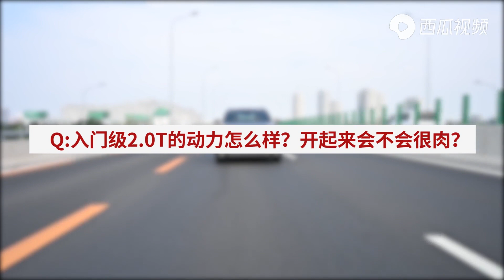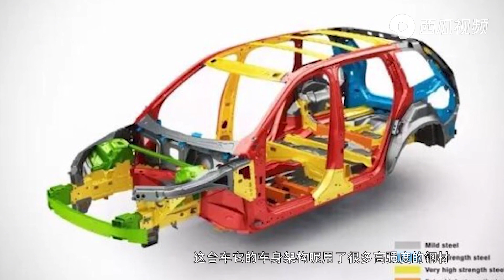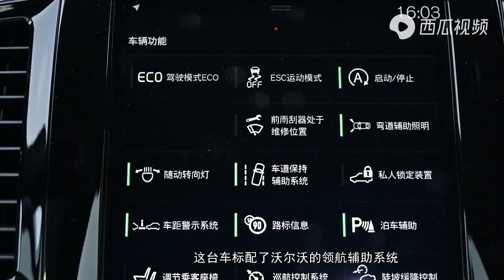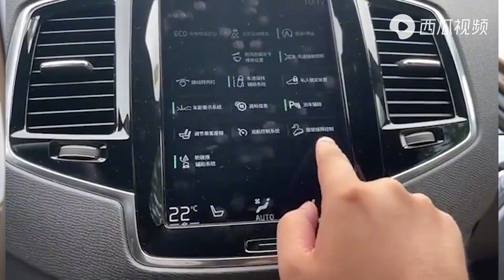【诺诺好车推荐】动力不够？配置太低？入门级二手沃尔沃Volvo XC90实力几何？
_________________★独家授权★_________________
动力不够？配置太低？入门级二手沃尔沃Volvo XC90实力几何？